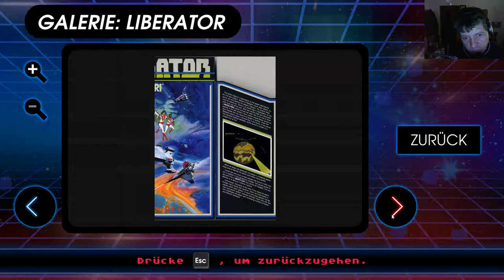JockelLP-lieberator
Multigamer !! Ich Spiele alles was ich in die Griffel bekommen kann *g*